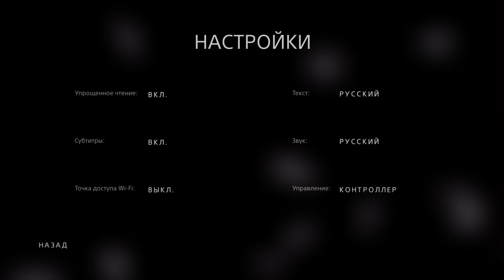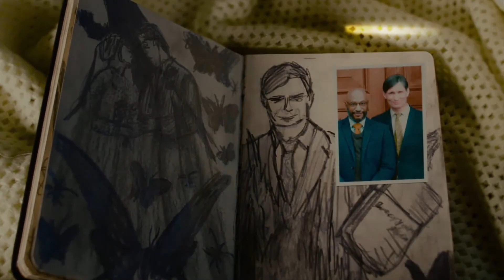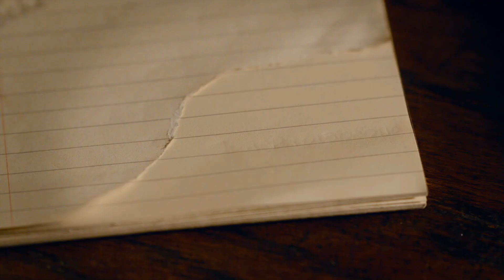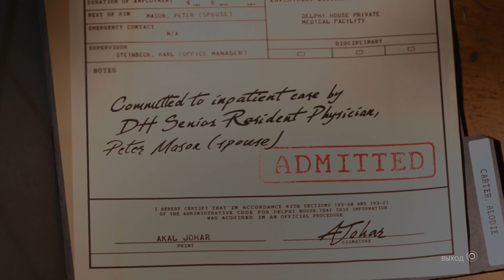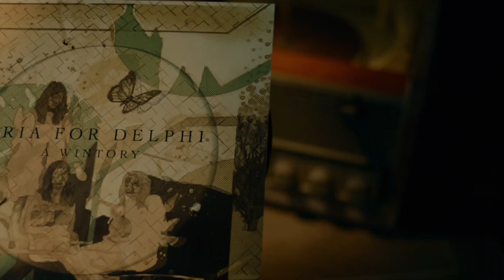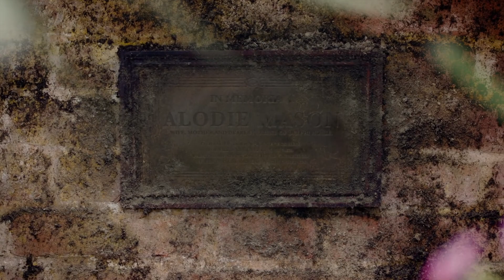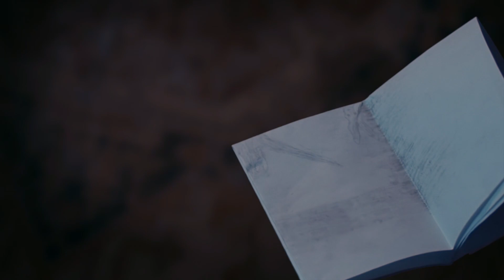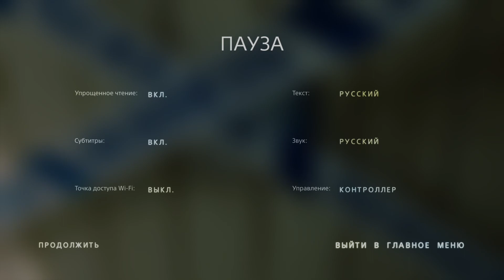Erica. Запись Стрима #1 [PS4 Pro] [16+]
Погрузитесь в атмосферу интерактивного кинотриллера и узнайте, каково оказаться ключом к мрачной тайне.
• Загляните в прошлое Эрики и узнайте ужасную правду о смерти ее отца.
• Меняйте ход событий и будьте готовы к последствиям своих решений в нескольких альтернативных концовках.